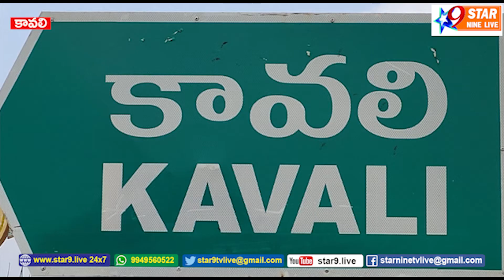ప్రతినిత్యం పేదలకు తన వంతు సహాయ సహకారాలతో అందజేస్తున్న గొప్ప మనసున్న మారాజు.......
// STAR 9 LIVE// ప్రతినిత్యం పేదలకు తన వంతు సహాయ సహకారాలతో అందజేస్తున్న గొప్ప మనసున్న మారాజు. //
Maraju is a great man who always gives his help to the poor .